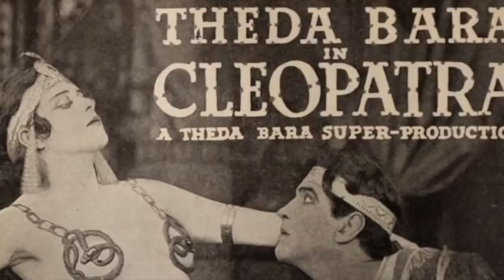48a.C. Cleópatra, César e Marco Antônio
Ela foi a última rainha do Egito. Quem era a mulher por trás do mito criado em torno da personagem histórica?

Bibliografia

Cleopatra em

SPQR - Roma uma história - Mary Beard
O livro da história, Editora Globo
• Titãs da História, Simon Sebag Montefiore, Editora Crítica
. História dos Hebreus, Flávio Josefo, CPAD
• Arqueologia, Organizadores Torres, Darius e Hosokawa, Unaspress
• Os Outros da Bíblia, André Daniel Reninke, Editora Thomas Nelson
• Comentário Bíblico Logos – Casa Publicadora Brasileira